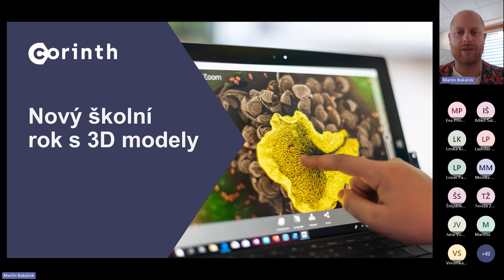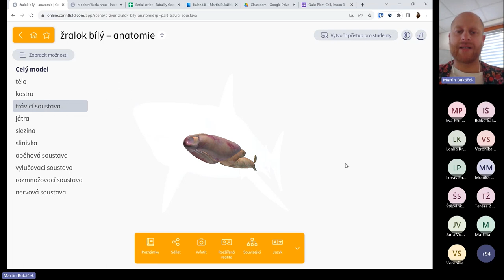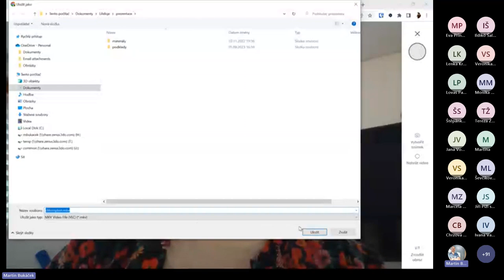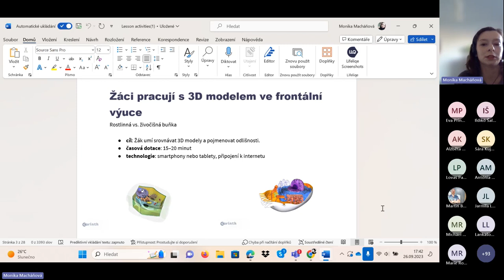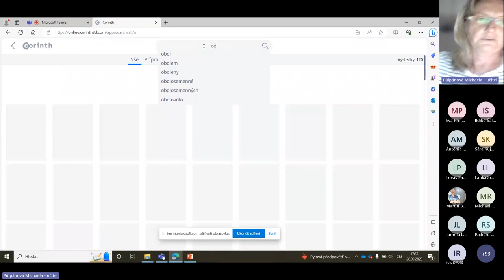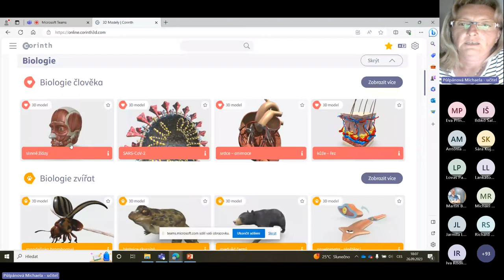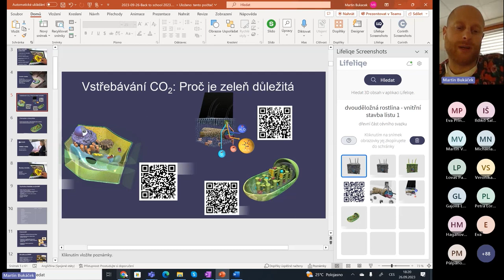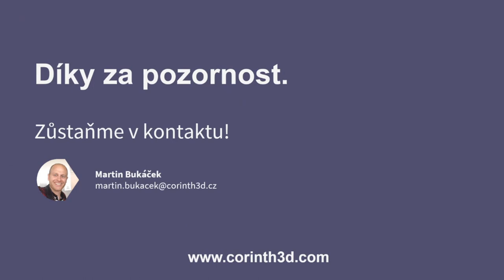Zpátky do školy s novými aktivitami Corinthu (webinář 26. 9. 2023)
0:01 Úvod
10:04 Průlet aplikací Corinth
30:33 Představení nových učebních materiálů
47:10 Učitelská ukázka Corinthu ve výuce
1:12:23 Otázky